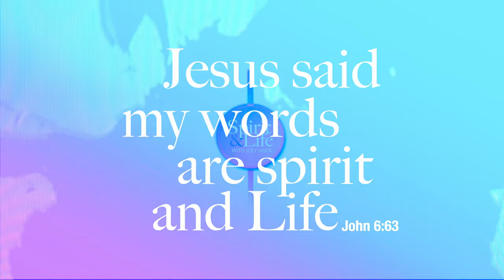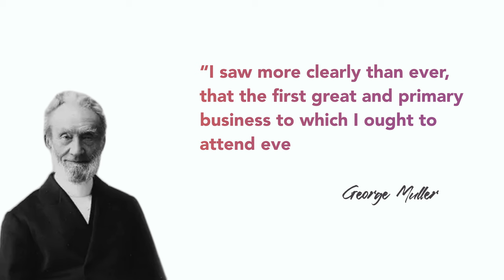How to ENJOY Reading God's Word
THIS Verse Helped Me Rediscover My Happiness In God. A MAJOR revelation to being happy in God. We need a revival of healthy Bible reading. All about rebuilding the ruins of your Bible reading time.

My Music:

Kalyptra - Melodic Modern Nu-Metal:  @kalyptra4972
Hyson - Genre: Electro Pop:  @hyson4804